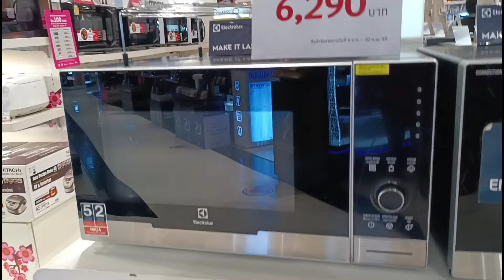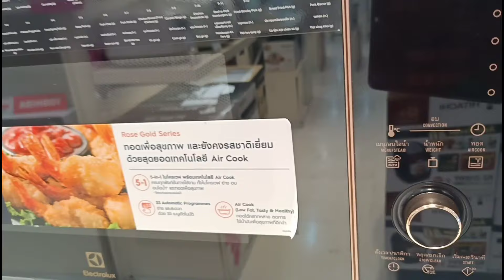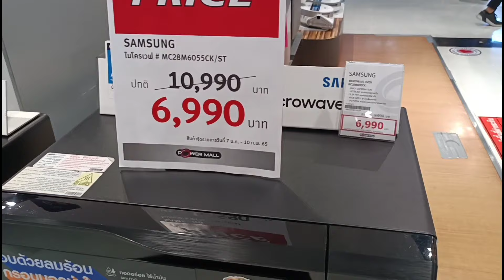Microwave With Ceramic Base At Power Mall The Mall Bangkapi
Design and branded microwave  are essential in every home to experience meaningful lifestyle and no hassle. Best value countertop.